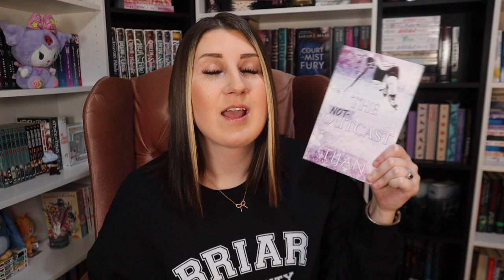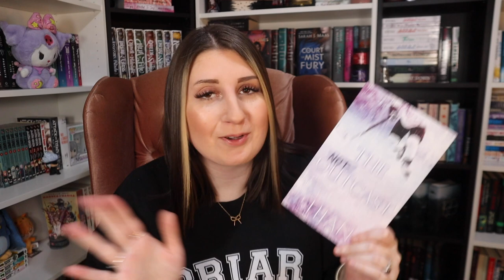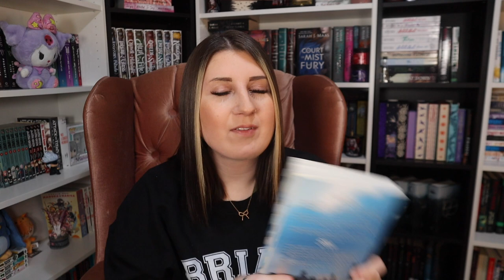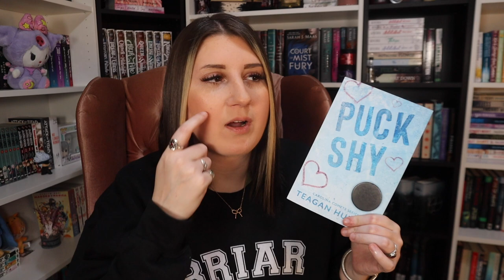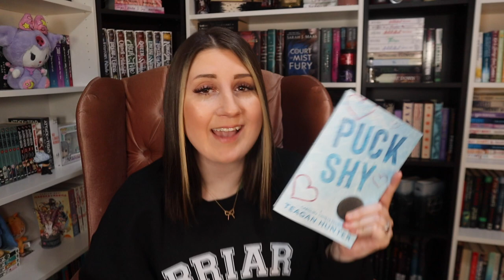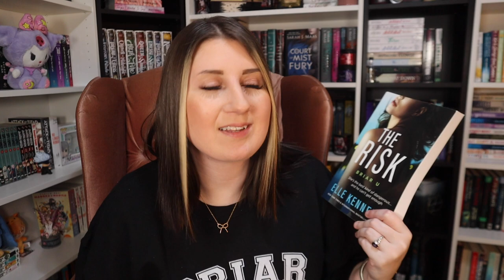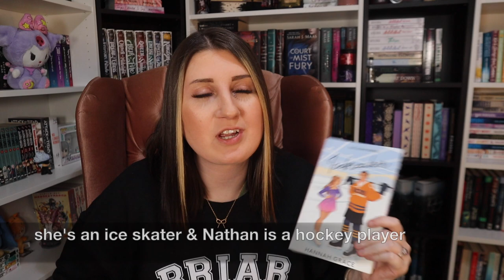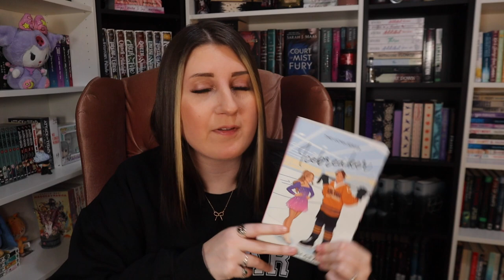HOCKEY ROMANCE BOOK RECOMMENDATIONS ❄️ new favorite romance books + hockey romance tbr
i talk about 24 spicy hockey romance books in 22 minutes… get your TBRs ready :P

this video is about: hockeyromance sportsromance bookrecommendations spicybooks best hockey romance books, best spicy sports romance books, kindle unlimited romance books, favorite romance books, spicy hockey books, m/m romance recommendations, hockey romance recommendations,